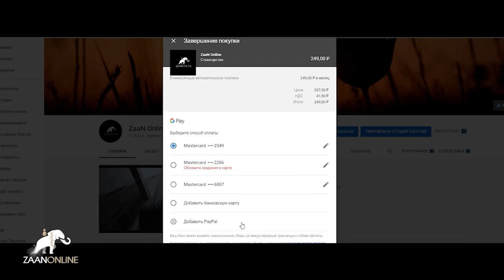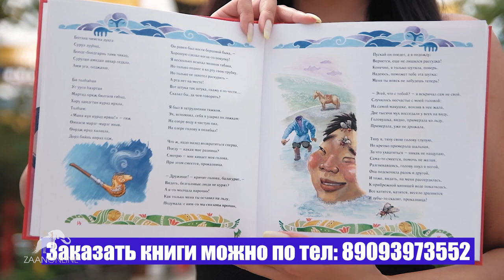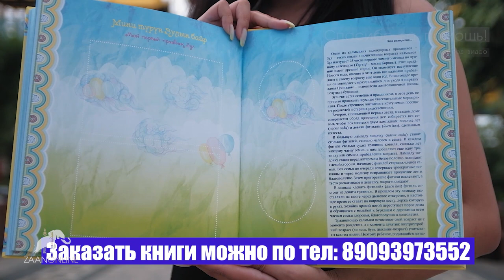Горловое пение у Ойрад-Калмыков. Дмитрий Шараев & Кутлан Мукубенов